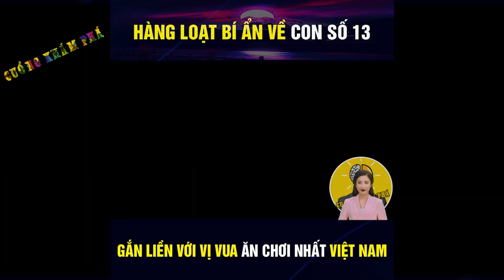Hoàng Loạt bí ẩn về con số 13 - | Cuồng Khám Phá - Khám Phá Thú Vị